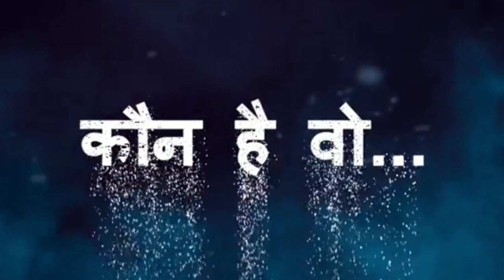BHOLAA TEASER REVIEW BY AAMIR ANSARI | AJAY DEVGN | TABU | BLOCKBUSTER